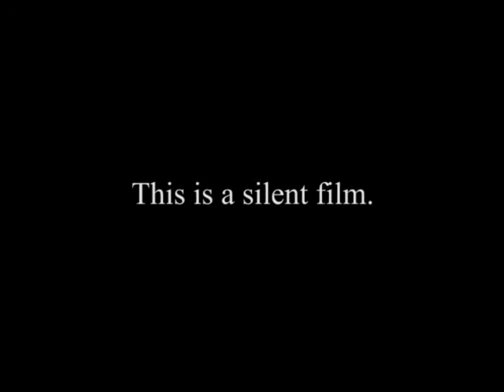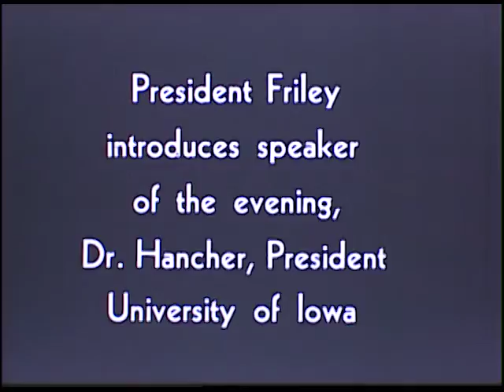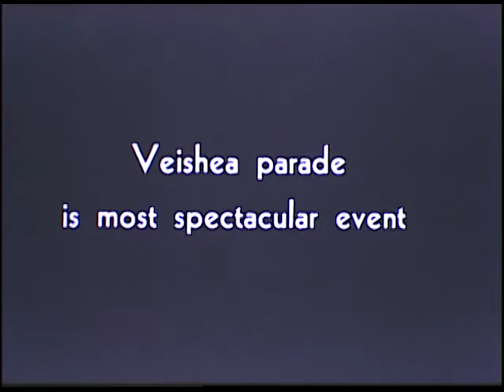VEISHEA (1942)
This film contains highlights of the 1942 VEISHEA celebration at Iowa State College. First part, in black and white, includes evening and opening ceremonies, arrival of the queens at Lake LaVerne, President Hancher's speech, crowning of the "Queens of Queens," and, presentation of the first yearbook for 1942, the "Bomb." Second part, in color, shows dedication of the new Christian Petersen fountain in front of McKay Hall, military review, graduation and presentation of military awards, and highlights of the parade with marching bands and floats.